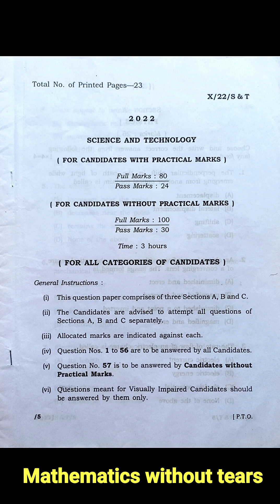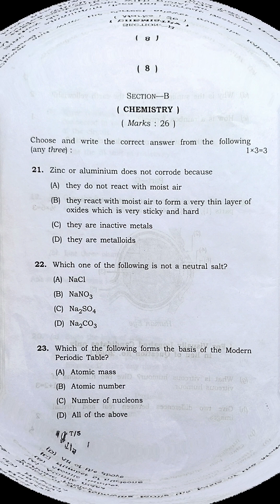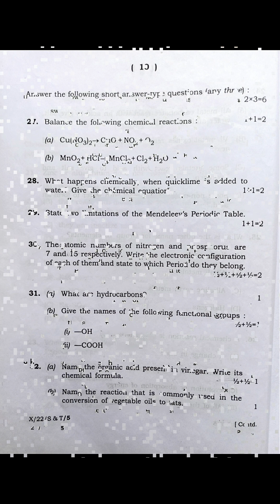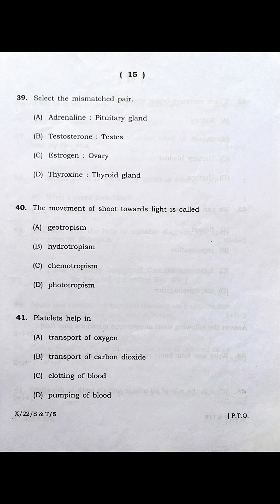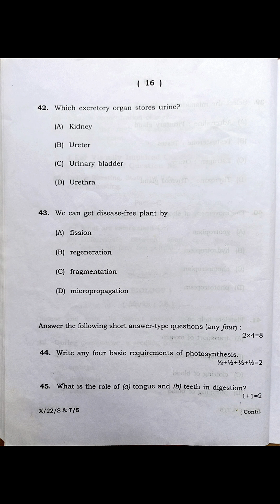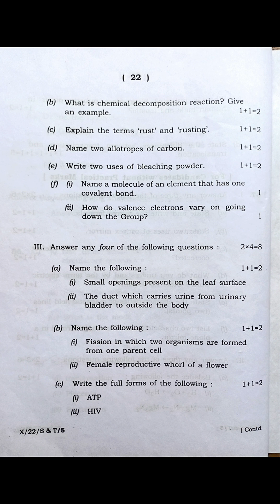Science 2022# Board Questions#MBOSE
Mbose Science Question of SSLC ,2022